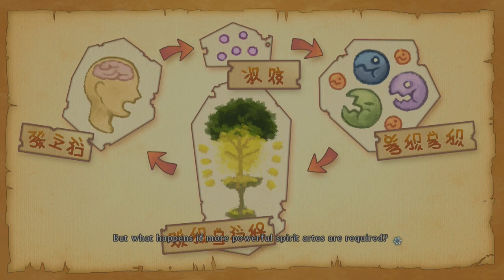Tales of Xillia (PS3) (FULL GAMEPLAY) // Part 12// LEIA JOINS!